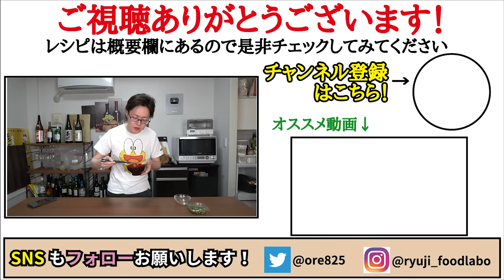もうカップのみそ汁はいらない。やる気がなくても1分で超絶ウマい【虚無みそ汁】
★今回のレシピはこちら↓
【虚無味噌汁】
味噌　　小さじ1半
鰹節　　3g
味の素　2振り
お湯　　150㏄
小ネギ　適量

かちゅーゆー
お椀に味噌小さじ1半、鰹節3g、味の素2振り入れお湯150cxを注ぎ混ぜるだけ

フリーBGM
DOVA-SYNDROME